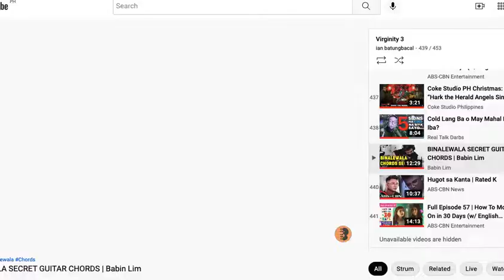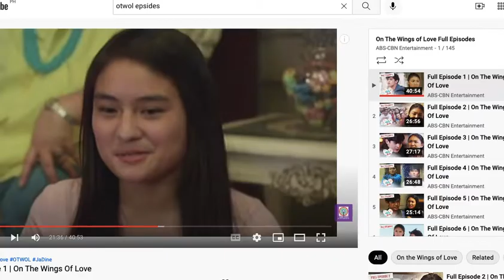FlyOrDie.io Part 330